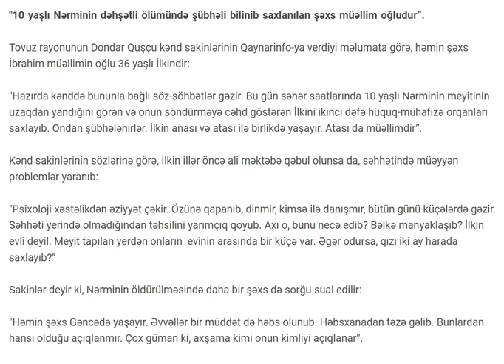Kənd sakinlərindən Nərminin qatili olduğu iddia edilənlərlə bağlı: “İki nəfərdirlər...”